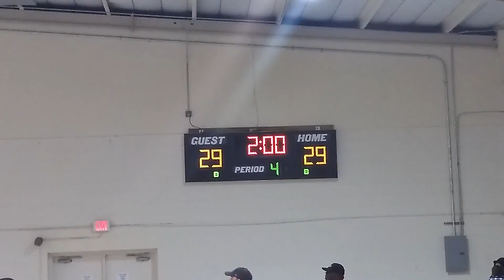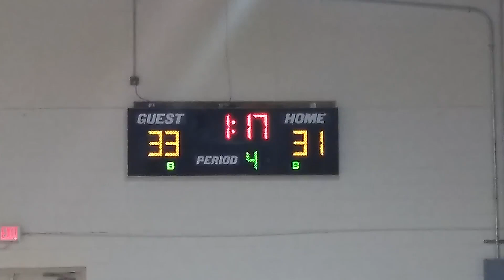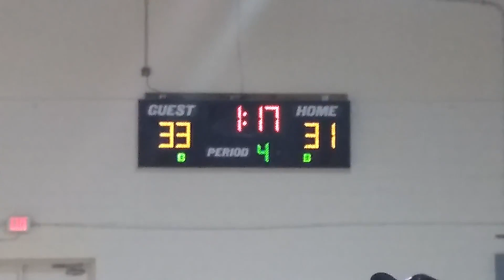10U Rec Double OT Win 54-46. 2/4/17(4)